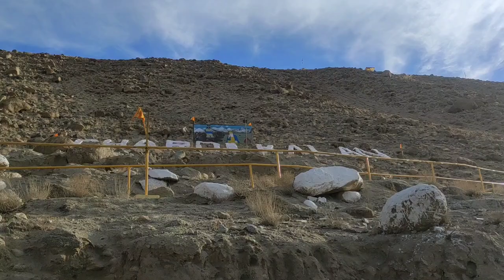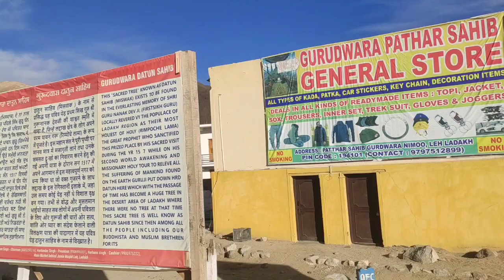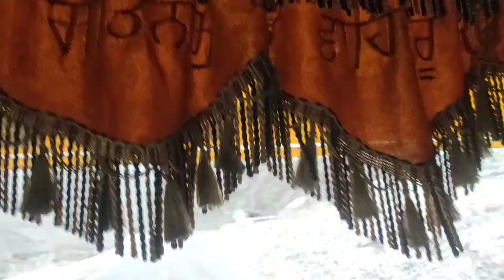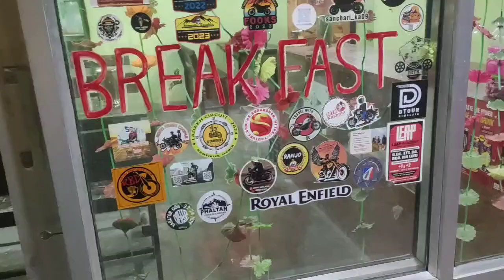Leh Ladakh to kargil vlogs : jk vlogs🇮🇳🇮🇳🇮🇳💕💕